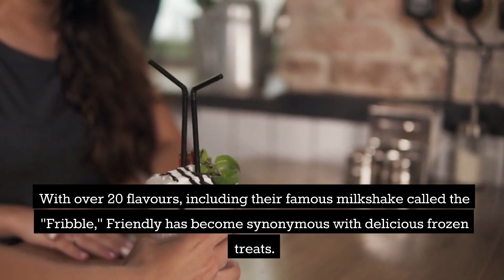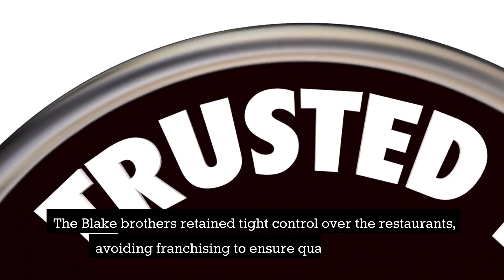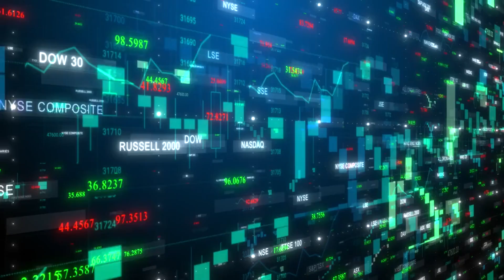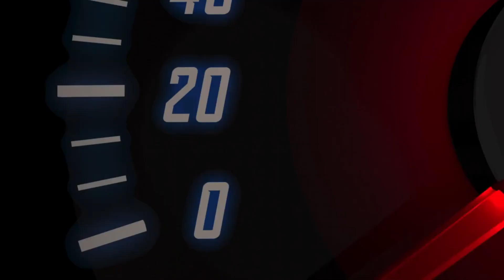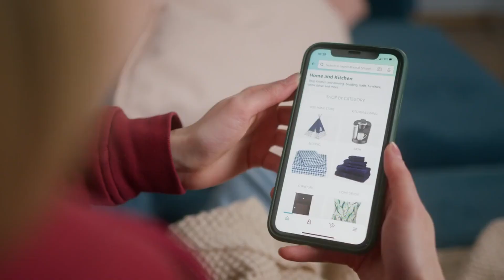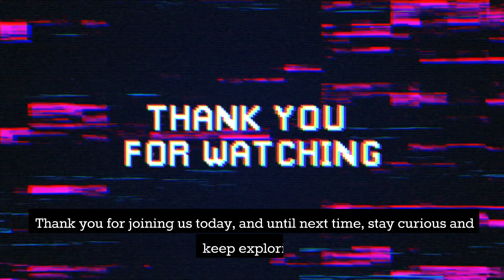The Rise and Fall of Friendly Restaurant chain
"Friendly: A Tale of Success, Ownership Changes, and Decline" takes you on a captivating journey through the rise, fall, and resilience of the iconic Friendly restaurant chain. From its humble beginnings as a small ice cream shop in Massachusetts to becoming a beloved national brand, explore the challenges and triumphs that shaped the company's history. Witness the impact of ownership changes, financial struggles, and the evolving competitive landscape on Friendlies' fortunes. Discover how this New England favorite navigated bankruptcy and fought to stay afloat. Join us as we unravel the story behind the enduring legacy of Friendlies and the lessons it teaches us about perseverance and adaptation in the face of adversity.